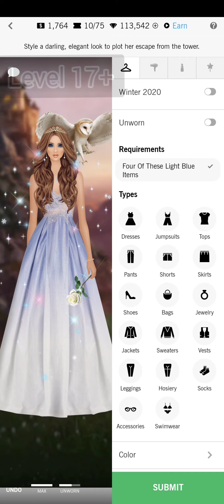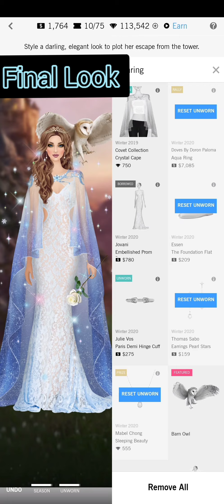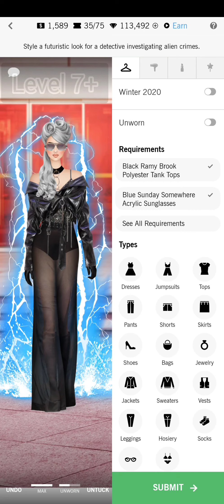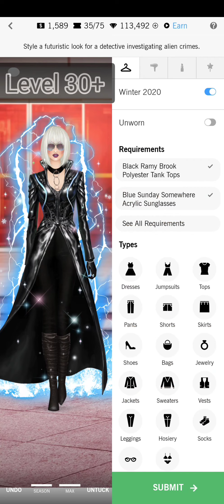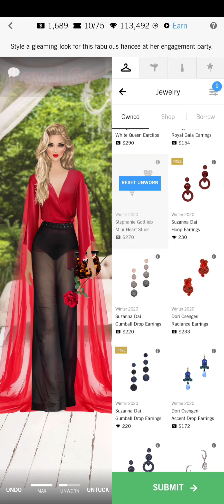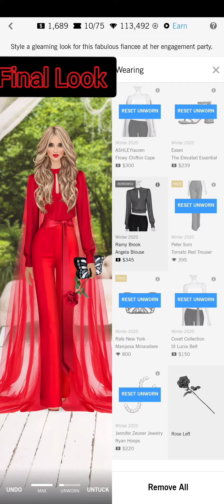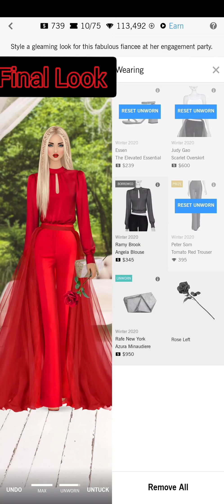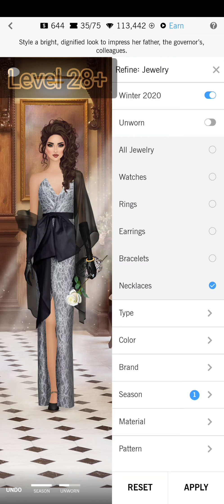Covet Fashion Challenges' Looks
Hello!!!
Here I'm sharing "Covet Fashion Challenges' Looks" Including:
✨The Outside World [ 0:05 ]
✨Alien Crimes Out [ 3:20 ]
✨Woman of The Hour [ 7:00 ]
✨Political Platform [ 10:30 ]

About Me:
Hi!I'm Zerin.On my channel,you will find many useful videos for playing various games.I love playing different kinds of games & so I want to share my tips of playing with you guys.Subscribe to see more Game's Videos on your Feed!